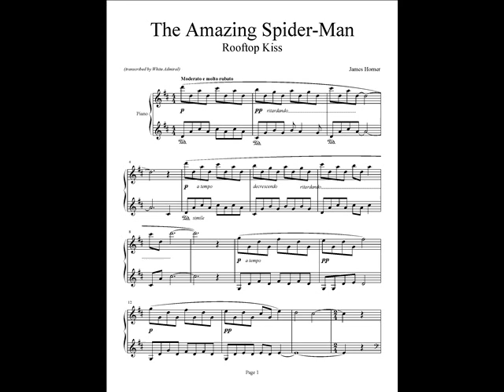THE AMAZING SPIDER-MAN - ROOFTOP KISS